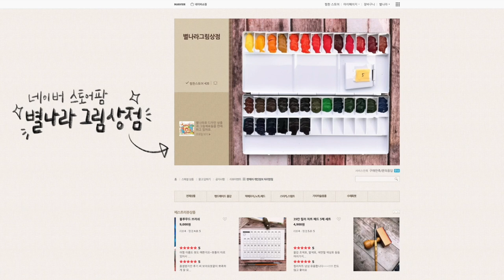찔레장미 수채화 튜토리얼&슬럼프 수다/별나라⭐그림강좌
📸CAMERA
SONY a6400( 30mm f3.5 Macro ), iPhone12
🎤MIKE
블루예티X
🎬EDIT PROGRAM